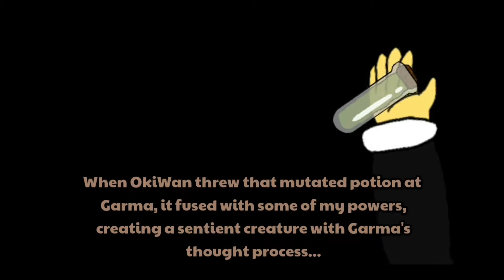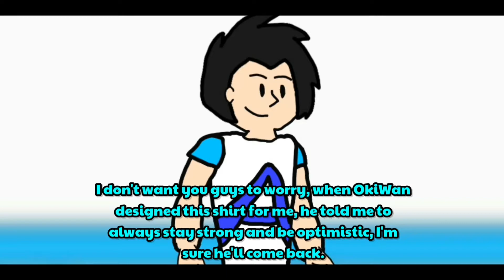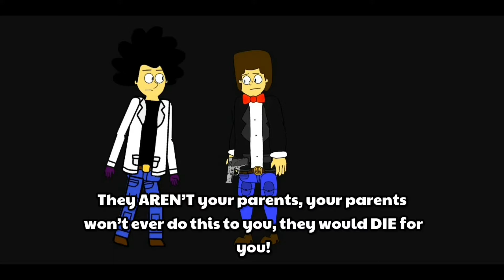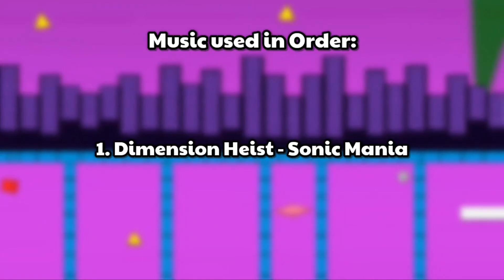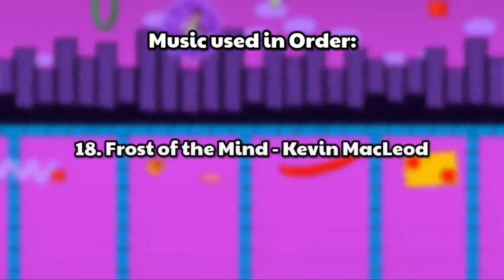OkiVerse (Ep.10) - "VIOT Dangers"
OkiWan is back at saving the universe again, he goes through a tremendous adventure that makes him realize something has to change, while he meets his old nemesis again, he also hops into new friends and enemies

-SEGA:
1. Dimension Heist - Sonic Mania
2. Vs. Silver the Hedgehog (Ver.2) - Sonic Generations
3. Apotos (Night) - Sonic Unleashed
4. Vs. Time Eater (Phase 1) - Sonic Generations
5. Palmtree Panic "P" Mix - Sonic CD
6. Titanic Monarch Zone Act 2 - Sonic Mania
7. Hi-Spec Robo Go! - Sonic Mania
8. Glimmering Gift - Sonic Mania
9. Titanic Monarch Zone Act 1 - Sonic Mania
10. Cutscene 8 - Sonic Generations
11. Mephiles - Sonic the Hedgehog
12. Stage Clear - Sonic Mania
13. Ruby Illusions - Sonic Mania
14. Apotos (Day) - Sonic Unleashed
15. Sunshine Cassette - Sonic Mania
-Other:
-Ice Dragon Boss - Shrek The Third
-Alexander Brandon: Finale - Jazz Jackrabbit 2